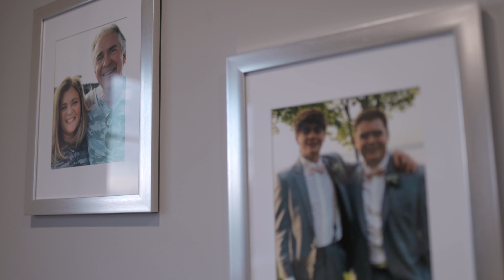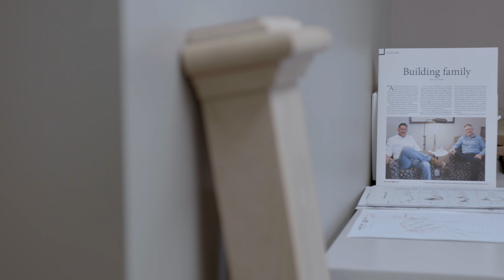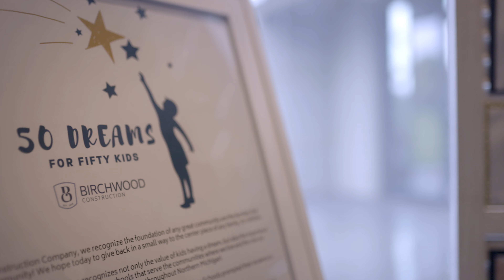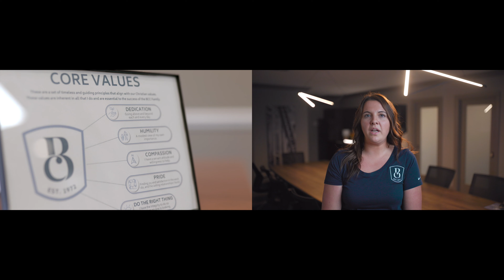Birchwood Construction Company | Family + Culture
At Birchwood Construction, we build Cool Sh!t! Our Family's tight knit culture is committed to supporting the efforts of our craftsmen and trusted partners in the field to ensure the ultimate experience for our homeowners.

SyncID: MB01MUFNM77PGII